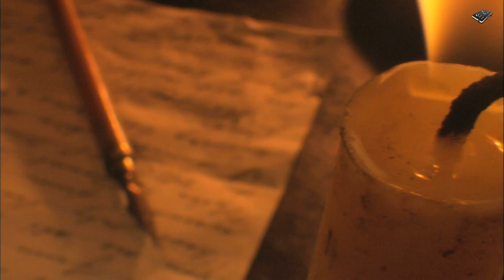Story of Sarmad Kashani and Mughal Emperor Aurangzeb Alamgir! (Hindi & Urdu)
Asslam o Alekum Dosto. ! Ye Video 17th Century main Janam lene wale ek Sufi Sarmad Kashani ki zindagi par mabni hai... in ka taluq Armenia ke ek yahoodi gharane se tha... jo Behtar rozgar ki talash main Hindustan ke sheher Thattha tashreef laye the... lekin yahan Sarmad kashani ek Hindu larke Abhay chand ki muhabbat main griftar hue aur ise apna khuda kehne lage... ye Badshah Aurangzeb Alamgir ke darbar tak kese pohuche aur inhen badshah ne kiya saza di ye janne ke liye Video Mulahiza kijiye.